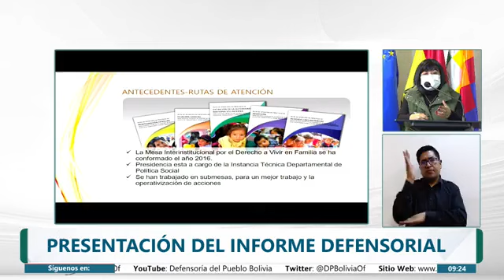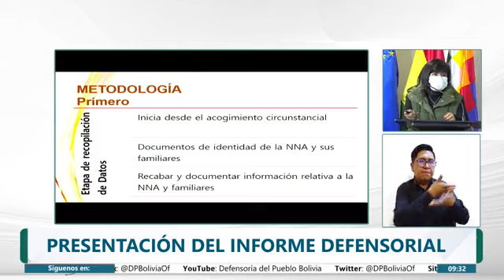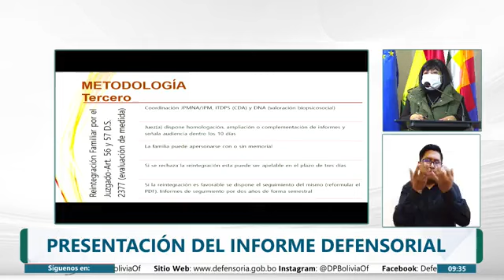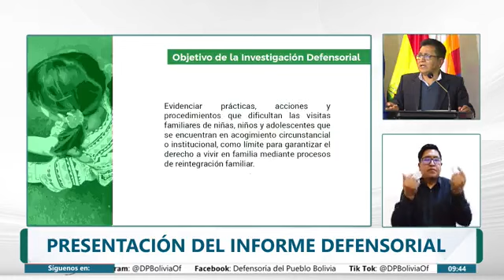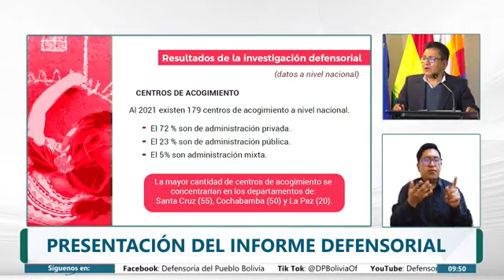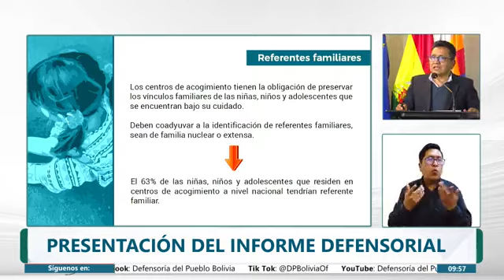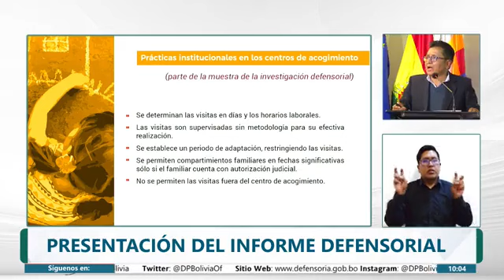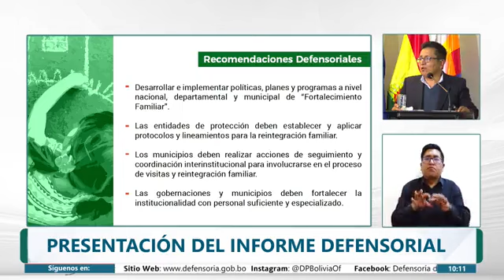Presentación del 𝗜𝗻𝗳𝗼𝗿𝗺𝗲 𝗗𝗲𝗳𝗲𝗻𝘀𝗼𝗿𝗶𝗮𝗹 “Límites al ejercicio al Derecho a vivir en Familia"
Presentación del 𝗜𝗻𝗳𝗼𝗿𝗺𝗲 𝗗𝗲𝗳𝗲𝗻𝘀𝗼𝗿𝗶𝗮𝗹 “Límites al ejercicio al Derecho a vivir en Familia de niñas, niños y adolescentes en centros de acogimiento: Visitas y reintegración familiar”.

Fecha: 15/05/23